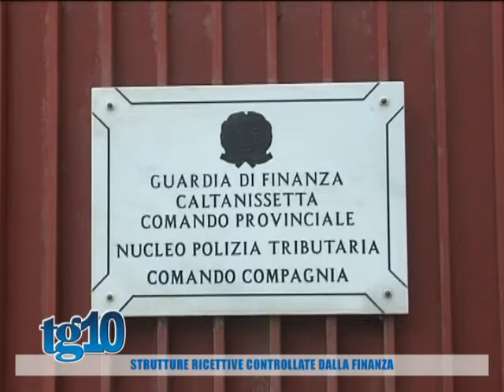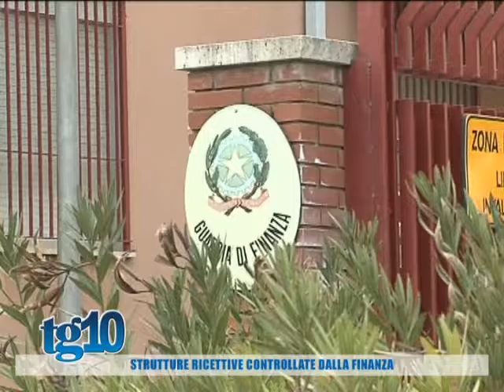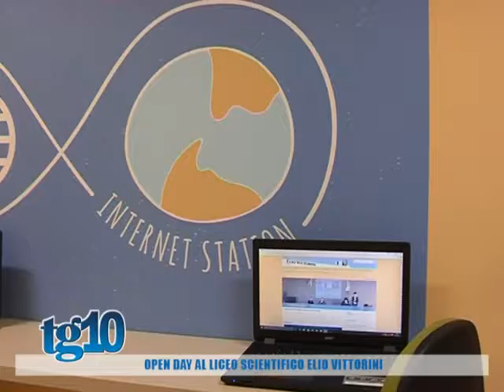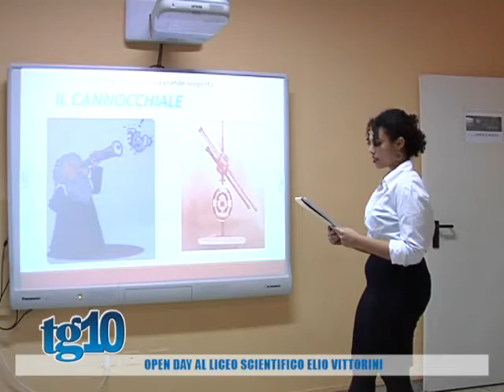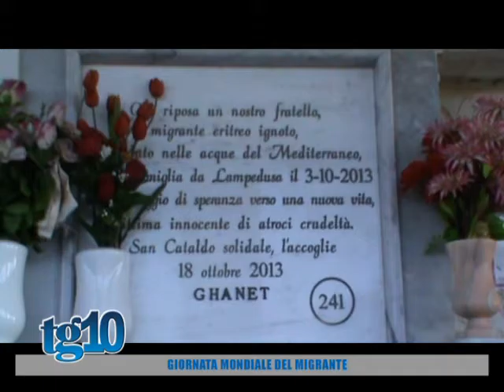Tg10 del 20 01 2017